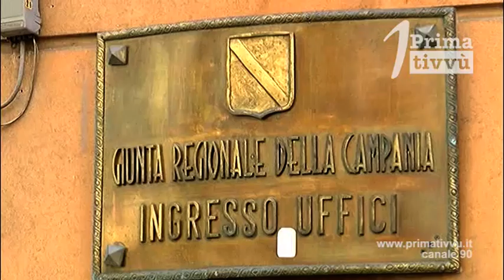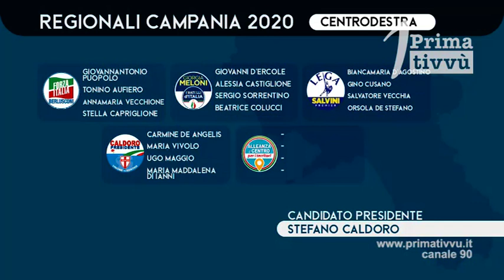Totocandidature, il Pd sceglie Ciarcia. Resta il nodo Petitto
Il Pd avellinese sceglie Michelangelo Ciarcia e Antonella Meninno per completare le candidature. Lo sgambetto a Petitto congela la composizione delle altre liste di Centrosinistra.